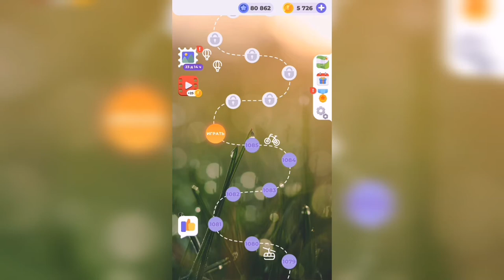Линия слова / Спящий вулкан / Уровень 1086